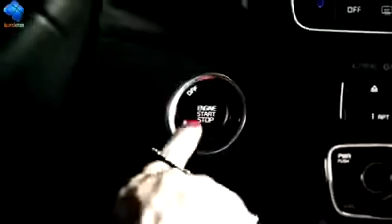Automax with Halwest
Driver :serwan nismo